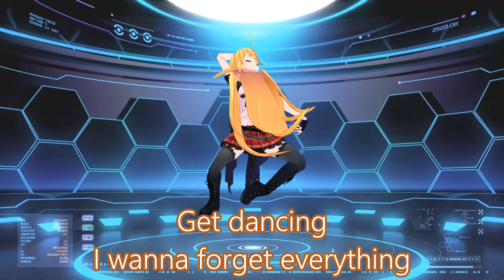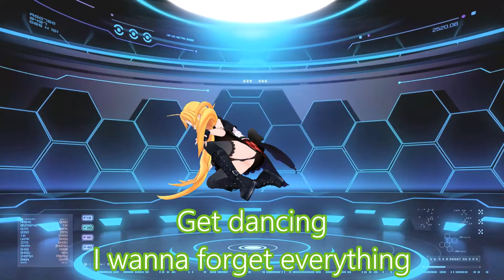Get dancing/弦巻マキ（オリジナル曲）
MMD（正確にはNexGiMa）とマキちゃんを使って初投稿！

歌：
Synthesizer V 弦巻マキ AI ライト版を使用
Synthesizer V 弦巻マキ English AI ライト版を使用
Synthesizer V 弦巻マキ English ライト版

MMD素材：
モデル
公式ページより（モデリング：つみだんご　さん）
モーション
P.I.P　さん
トレース元
No Time For Tears - Little Mix + Nathan Dawe オフィシャルPV
作曲者：Nahtan Dawe + Little Mix
振付け：Brian Friedman
ダンス：Gracyn French